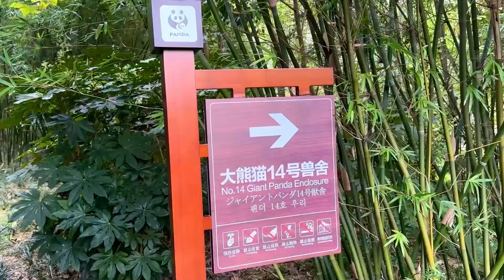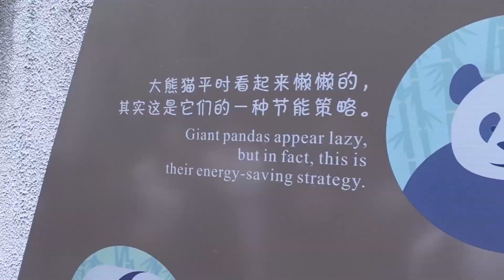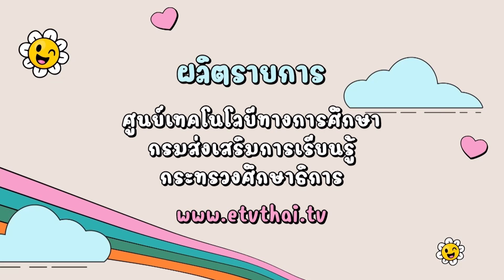◣ETV◢ จีนแจ่มจ้าน ชุดตะลุยต่างประเทศ ตอนที่ 31 ไปดูหมีแพนด้าที่เฉิงตู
รายการสอดแทรกเนื้อหาภาษาจีนผ่านทางหน้าจอ ในซีซั่นนี้จะพาทุกคนไปตะลุยต่างประเทศ มาตามดูชีวิตของ PETCHZ แบบสอดคล้องภาษาจีน จะพาไปที่ไหนบ้างที่น่าสนใจ แล้วจะมีสาระอะไรมาฝากทุกคน อย่าลืมติดตามชมรายการ “จีน แจ่ม จ้าน” ชุดตะลุยต่างประเทศ